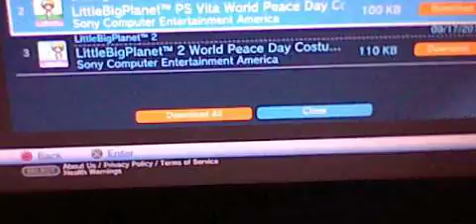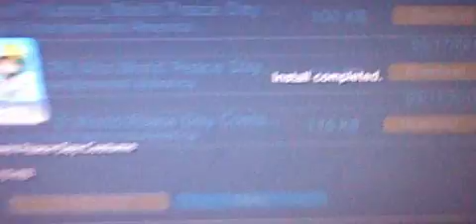little big planet 2 - downloading peace day costume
For those of you who want this shirt and want to know the release date, it's free and it's released around September. Be sure to look around for it! By the way I have all the Holiday DLC.